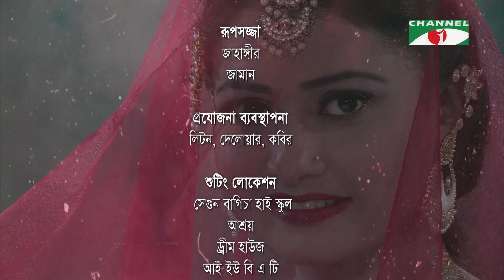Golapi Monzil | গোলাপী মঞ্জিল | Ep- 27 | Marzuk Russell | Tariq Anam Khan | Shamol Mawla | Channel i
Drama: Golapi Monzil
Cast:  Marzuk Russell, Obak, Tariq Anam Khan, Fazlur Rahman Babu, Munira Mithu, Shamol Mawla, Raisul Islam Asad
Story: Salma Bani

worldwide.